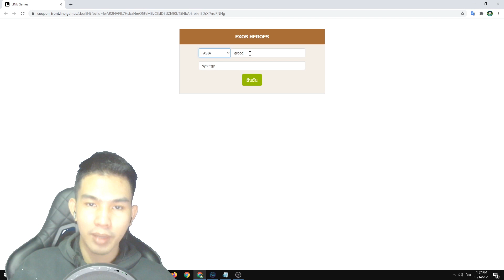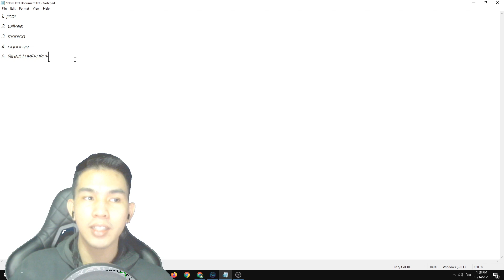Exos Heroes Asia 2020 free1000+Code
เกม : Exos Heroes 엑소스 히어로즈
VISUALISM PLAY, 엑소스 히어로즈 ,
레이켈 / 시어칸 / 오타르 '각성' 페이트코어 소개 영상
ขอบคุณคนที่ให้กำลังใจครับ ซึ้งใจมาก น่ารักมากกกกกกกกก